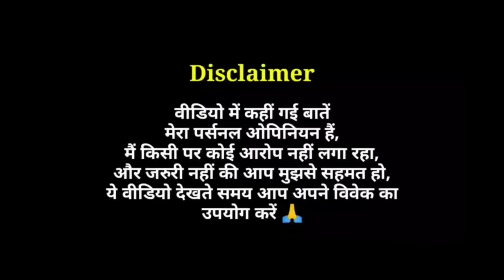OMG 2 के Director और Shahid Kapoor की Chhatrapati Shivaji Maharaj पर Film 🛑 Vicky Kaushal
Shahid Kapoor as Chhatrapati Shivaji Maharaj in New Bollywood Film with OMG 2 Director
Vicky Kaushal as Chhatrapati Sambhaji Maharaj in New Film